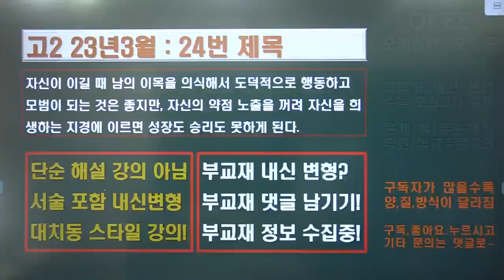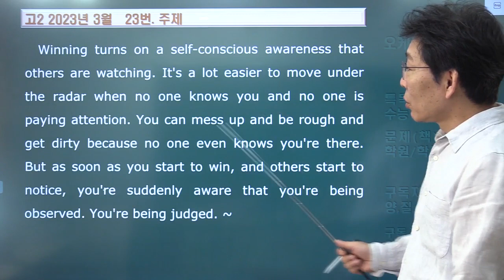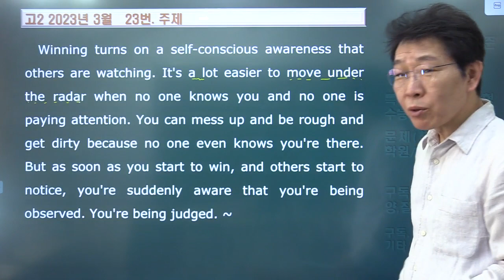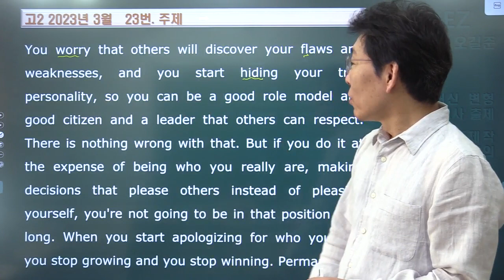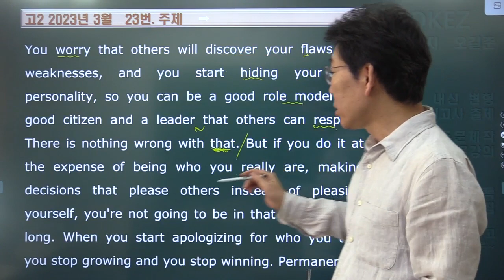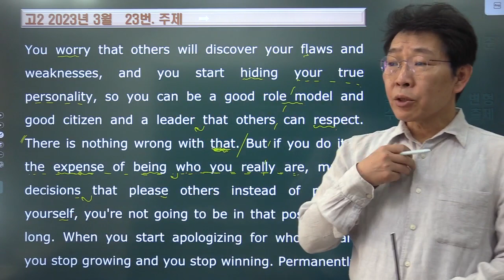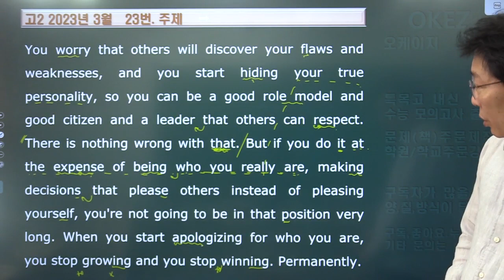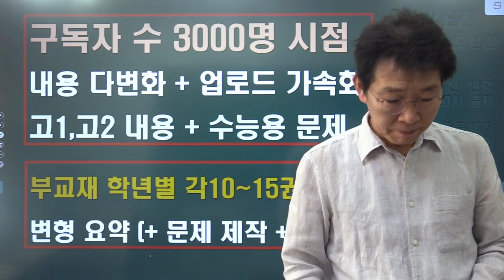2023년 3월 고2영어 모의고사 24번. 제목 -내신변형 강의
단순 해설 강의가 아니라 서술형까지 포함하는, 대치동 스타일을 반영한, 내신 변형 강의!